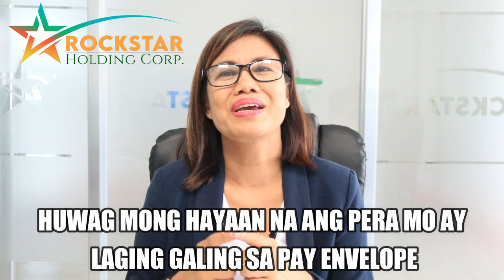7 THINGS THAT CAN CHANGE YOUR LIFE IN 3 YEARS